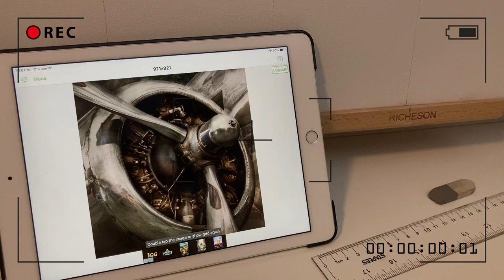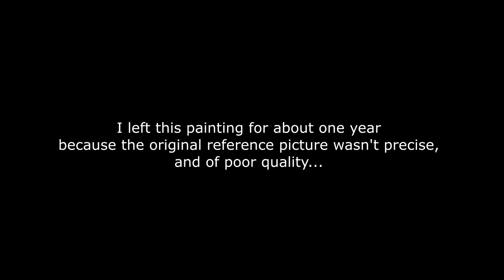Painting from the Reference | Vintage Plane Propeller Painting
Like all beginners, I often look for cool photographs on the Internet and try to make art. Last year, I ran into a nice picture (1st reference) and thought It would be cool to try it.
I couldn’t read the tiny details with the first image because of the shadow, color correction, and poor quality. So I started to search for pictures of the original engine. The problem was that there were no exact images with the same perspective. But I liked how the original image looked and I didn’t want to change it. And unfortunately didn’t go to art school, and thus I didn’t learn to draw objects from a different perspective. Basically, like many beginners, I just wanted to copy the image and paint it with my oil paints. So, My husband, a Ph/D in aerospace engineering, even made a simple 3d model of this engine.
I redrew some parts of the painting.. but it didn’t work out. As I started to combine different images into one without clear reference, I felt unhappy with the result. So I left the painting and I didn't have the mood to continue. Almost one year passed when I decided to come back to it. When I visited Oshkosh, the largest air show in the US, I took some photographs of the same engine I wanted to paint.
Having a new reference photo with the desired angle and good quality, I was inspired to return to my old artwork. On top of that, I started to develop my art style and with a new artistic mind, the painting came out even better.
What version do you like more Before/After?